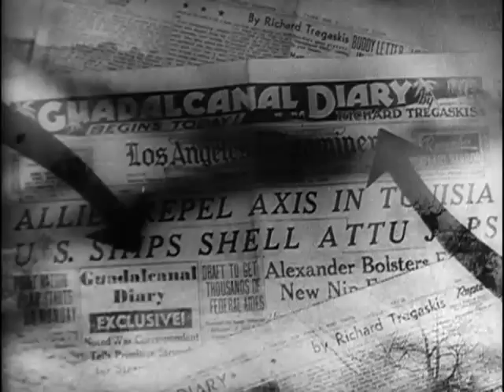Guadalcanal Diary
Public domain trailer from the Internet Archive. For more about Multi Facet Fables, go